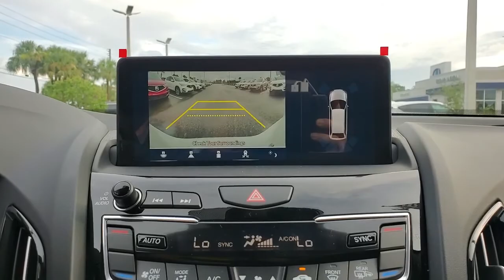2021 Acura RDX Clearwater, Tampa, St. Petersburg, Palm Harbor, Largo, FL 92348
Lunar Silver Metallic New 2021 Acura RDX available in Clearwater, Florida at Crown Acura. Servicing the Tampa, St. Petersburg, Palm Harbor, Largo, FL area.
2021 Acura RDX Technology Package - Stock#: 92348 - VIN#: 5J8TC1H54ML018369

Crown Acura
18911 US Hwy 19 N

2021 Acura RDX Technology Package 22/28 City/Highway MPG